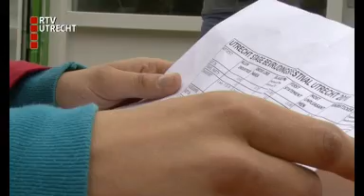Achter de schermen op het Bevrijdingsfestival Utrecht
Tijdens het Bevrijdingsfestival in Utrecht mocht RTV Utrecht even achter de schermen kijken.